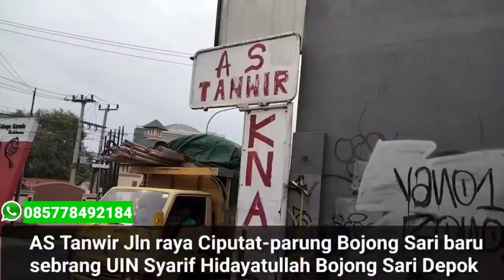Kijang Krista upgrade resonator stenlis dan Tilepipe..Biar semakin menyala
Assalamualaikum warahmatullahi hi wa barokatuh jumpa lagi di Nugie Nazril Channel di vidio kali ini saya akan mengupgrade knalpot racing di mobil Toyota Kijang krista biar semakin responsif.. semoga bermanfaat dan jadi referensi buat temen-teman yang mau upgrade knalpot racing wassalam

lokasi Bengkel Knalpot AS Tanwir Jln Raya Ciputat Parung Bojong Sari Baru Sebrang UIN Syarif Hidayatullah Bojong Sari Depok